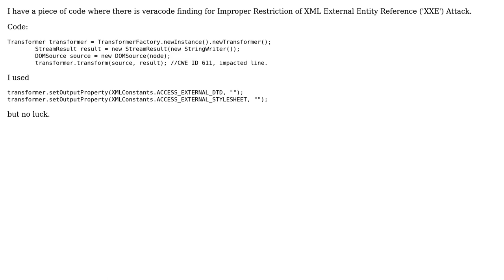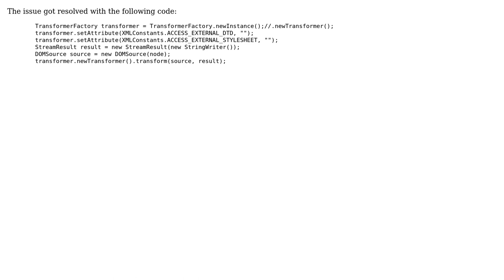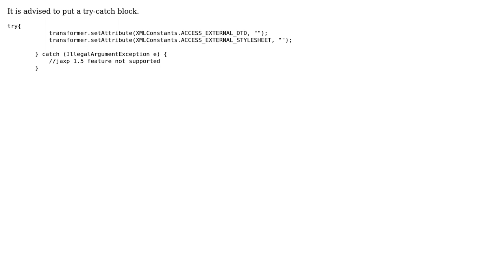Veracode CWE id 611 (3 Solutions!!)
Veracode CWE id 611

With thanks & praise to God, and with thanks to the many people who have made this project possible! | Content (except music & images) licensed under CC BY-SA | Music | Images & others | With thanks to user Verna Smith user Ab_sin and the Stack Exchange Network Trademarks are property of their respective owners. You are responsible for your own actions.